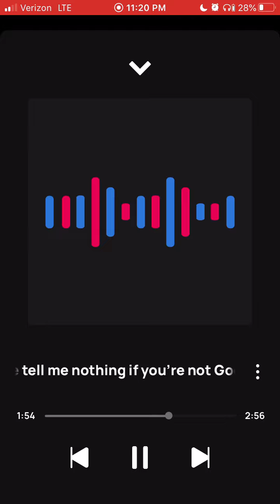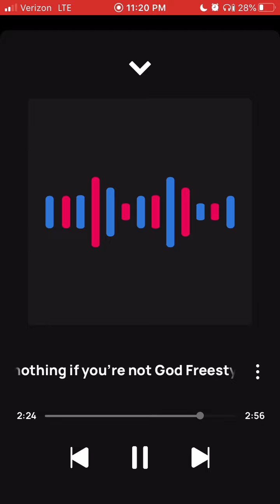King Solo Cause you Can’t tell me Nothing if you’re not God Freestyle🙏🏾🔥🔥🔥🔥💯💯💯💯